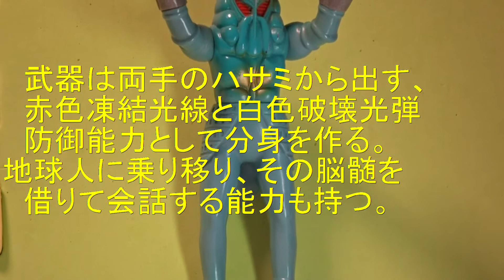ウルトラ怪獣 宇宙忍者 バルタン星人 １９８３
BANDAI　(V)o￥o(V)「フォッフォッフォ」ウルトラ怪獣のスーパーセレブリティ　バルタン星人の１です。